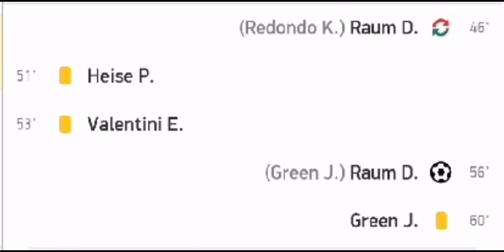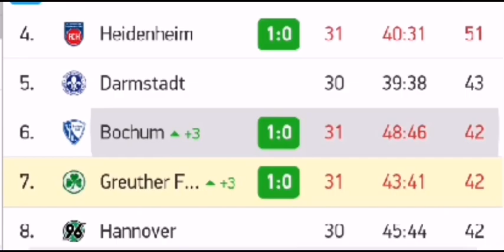Nurnderg vs Greuther Furth 0 1 / 13.06.2020 / All goals and highlights / match review / Bundesliga 2